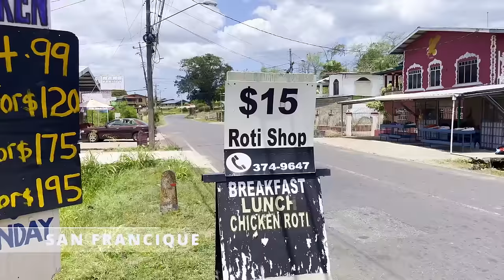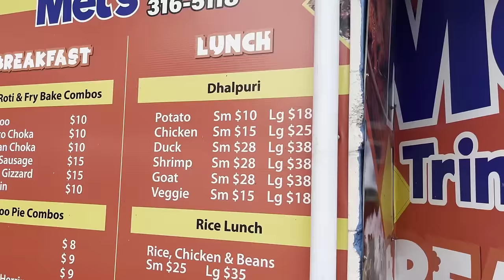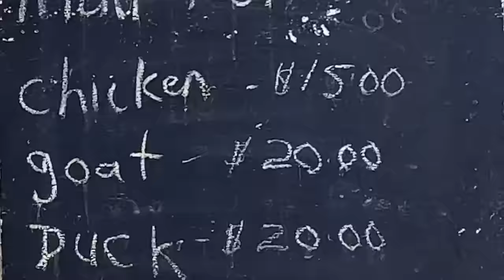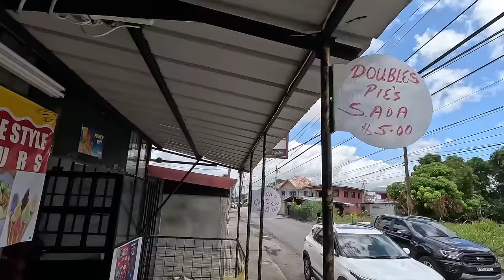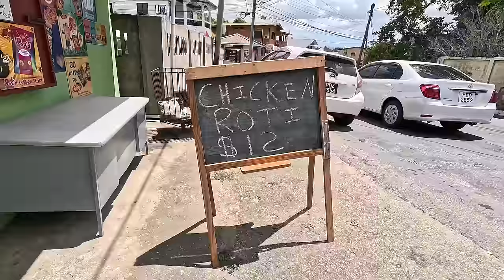$15 and Under Chicken Roti in South/Central Trinidad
With the cost of living increasing on a daily basis, it’s always a treasure to find spots where you can get some food; well a wrapped curry chicken dhalpuri roti in this case, at an affordable price and that’s what we are exploring in this one.

So join us my Trinbago Vibes peeps as we check out 5 local spots where the Chicken Roti is $15 TTD and Under

BTW: Watching this may increase your want for a roti, so make sure you have some food or snack while watching

Chapters
0:29 First Stop in San Francique
1:49 Second Stop in Princes Town
3:37 Third Stop in Guaracara
5:04 Fourth Stop in Endeavour
6:01 Chicken and Chips Bonus
8:26 Final Stop in Williamsville

YTS: Bubinga - Quincas Moreira
My gears
Main Camera: GoPro Hero 11 (Sometimes the GoPro Hero 9 with a media mod)
Secondary camera: iPhone 13
Others: Manfrotto tripod, GoPro accessories, Phone adaptor
Drone: DJI Mavic Mini 3 (Fly more combo, cuz more batteries)

- Rajeev